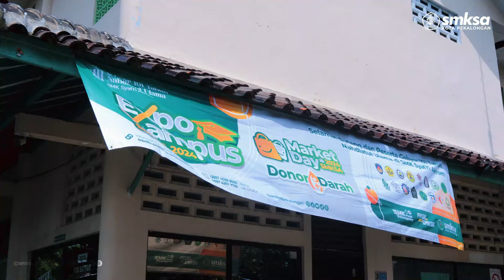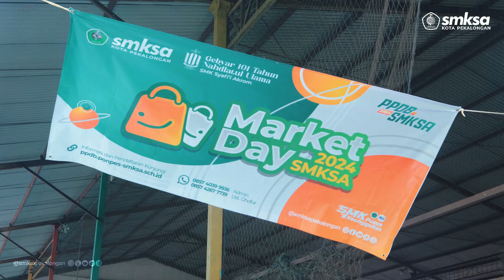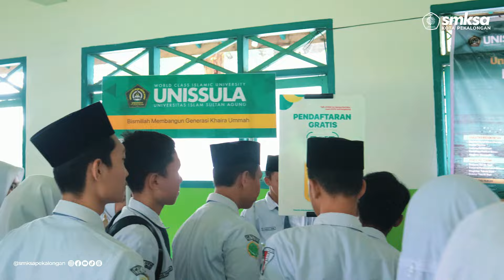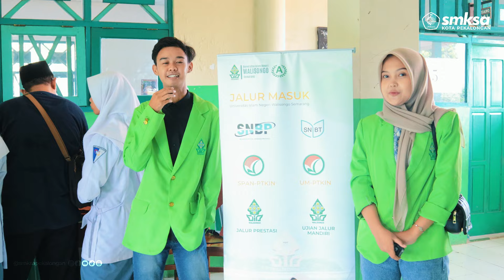Expo Kampus, Donor darah & Market Day | Hari 2 Gebyar 101Th NU di SMK Syafi'i Akrom Kota Pekalongan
Expo Kampus, Donor darah & Market Day  | Hari 2 Gebyar 101 Nahdlatul Ulama di SMK Syafi'i Akrom Kota Pekalongan